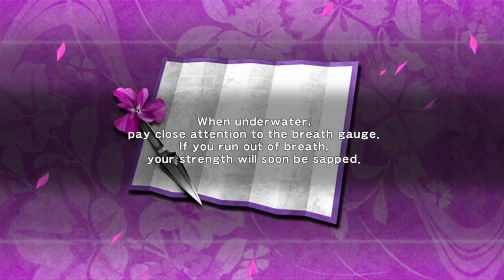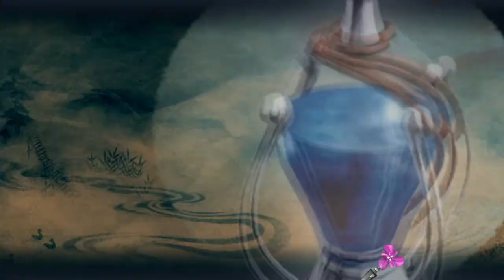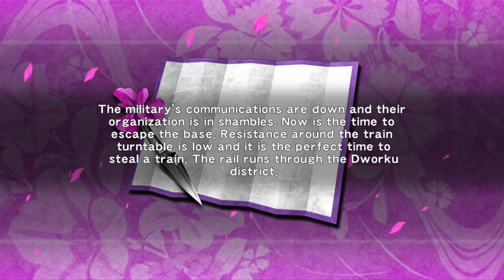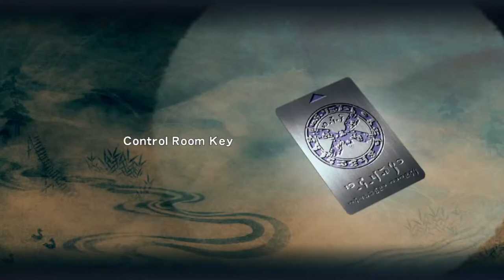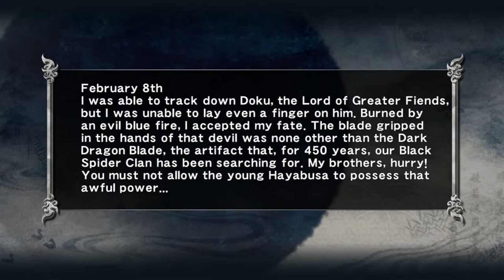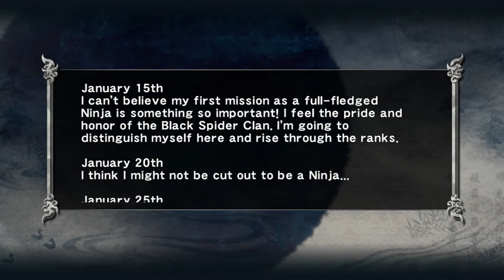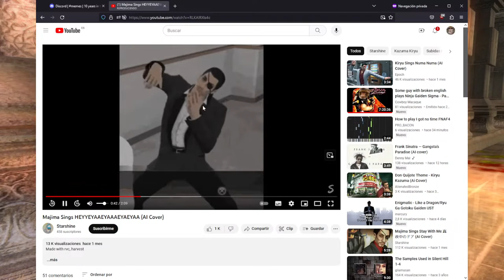Some guy with broken english plays Ninja Gaiden Sigma - Part 2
Every game would be 10 times better if you could Izuna Drop